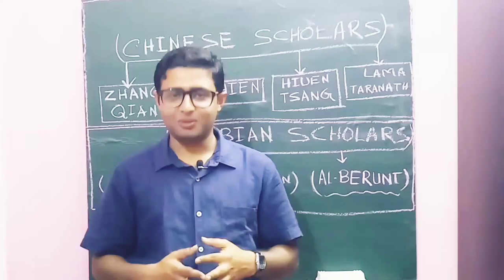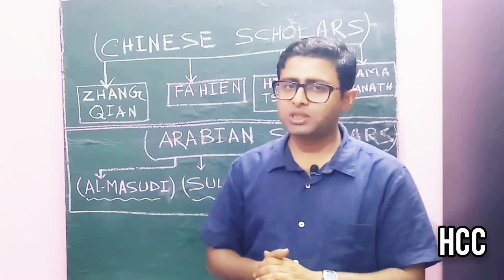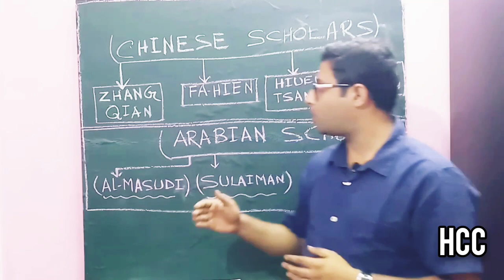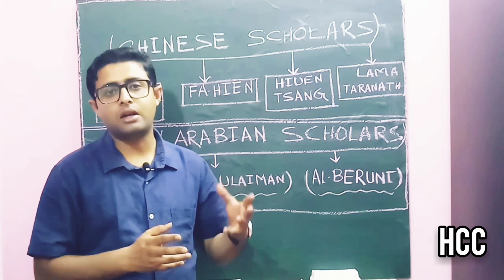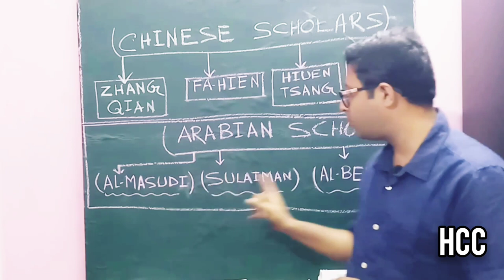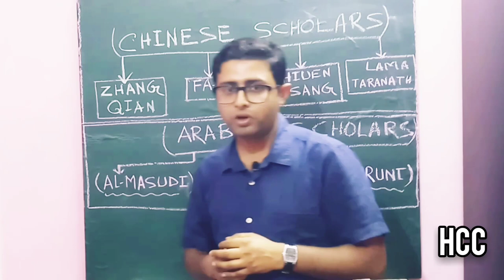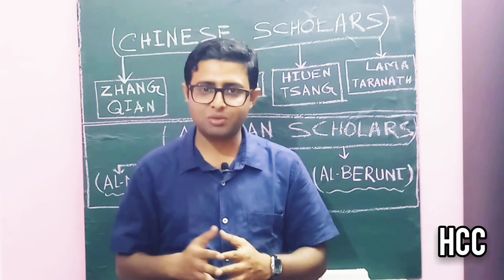প্রাচীন ভারত ইতিহাসের উপাদান হিসাবে চৈনিক ভ্রমণ বৃত্তান্ত ও আরবীয় পর্যটকদের বিবরণ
প্রাচীন ভারত ইতিহাসের উপাদান হিসাবে চৈনিক ভ্রমণ বৃত্তান্ত ও আরবীয় পর্যটকদের বিবরণ সম্পর্কে আজকের ভিডিওটিতে  আলোচনা করা হলো |